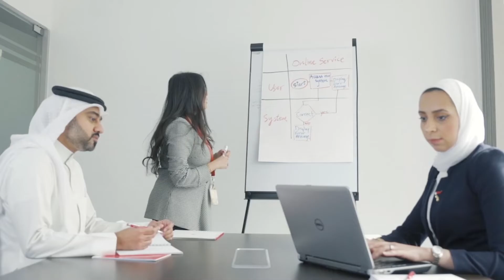AWS In Conversation With...The Bahrain iGA going all-in on AWS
The Information & eGovernment Authority’s mission is to reduce the IT operating expenses of the Kingdom of Bahrain by 80 percent, in line with the country’s sustainability goals. Central to this is a project to close most of the government data centers for 72 governmental entities by 2020 and go all-in on AWS. This will save costs, but will also provide a platform for fast innovation. The authority has also developed a custom marketplace on AWS, so government entities can buy software and streamline procurement.